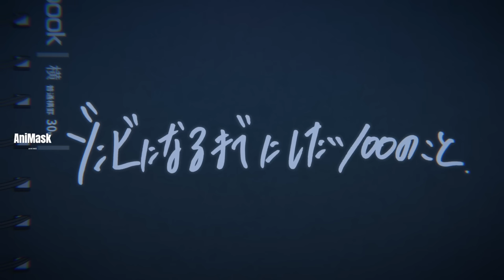ဥလေးကြီးအစွမ်းအံမခန်း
Akira တို့လည်းရွာကိုပြန်လာတော့ လမ်းပိတ်ထားတာနဲ့တောလမ်းကနေသွားကြရင်း ဦးလေးတစ်ယောက်နဲ့တွေ့လို့ သစ်အိမ်ကိုကူဆောက်ပေးလိုက်တယ်။အဲ့နောက်မှာရွာကိုရောက်တော့ မိဘနဲ့ပြန်တွေ့တယ်။သူတို့ရွာမှာ မြို့ကလူတွေလည်းရောက်နေပြီး အဲ့လူတွေရဲ့အကြောင်းကိုတွေ့မြင်ရမှာပဲဖြစ်ပါတယ်။